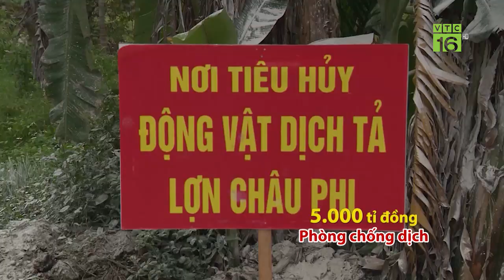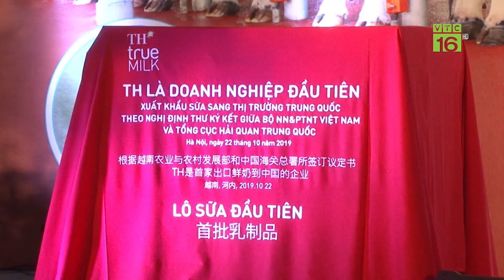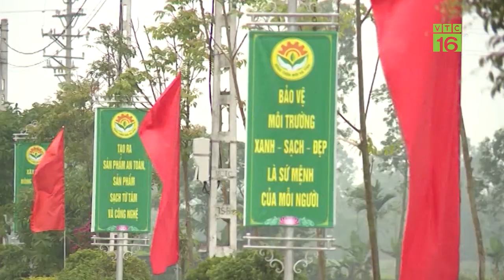Ngành nông nghiệp 365 ngày nhìn lại: Thành tựu và "sóng gió" | VTC16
VTC16 | Năm 2019 khép lại dù đã đạt được thành quả như tổng kim ngạch xuất khẩu đạt 41,3 tỷ USD. Nhưng 2019 là một năm "sóng gió" với hàng chục triệu nông dân cả nước khi dịch bệnh, thiên tai, Trung Quốc siết chặt nhập khẩu.